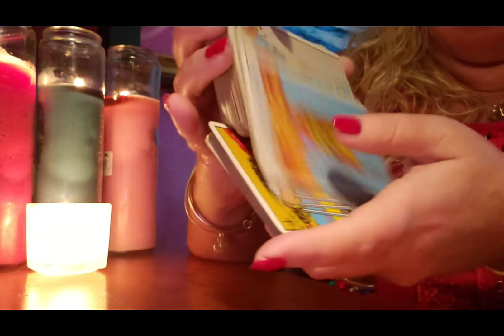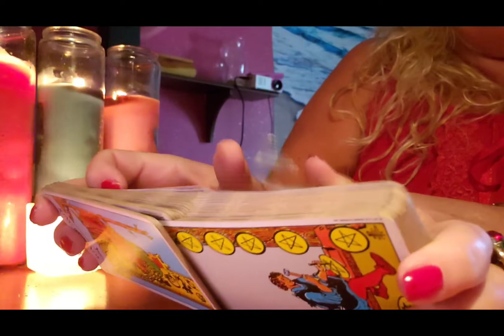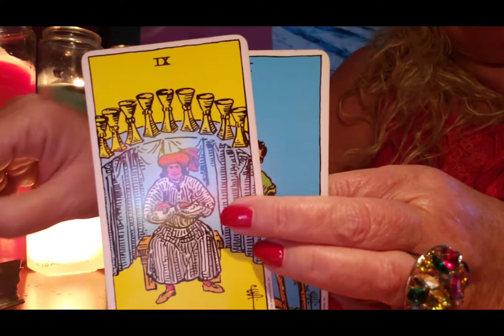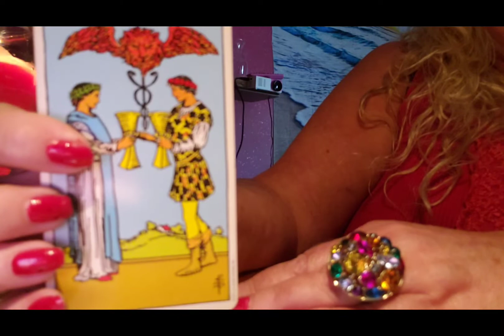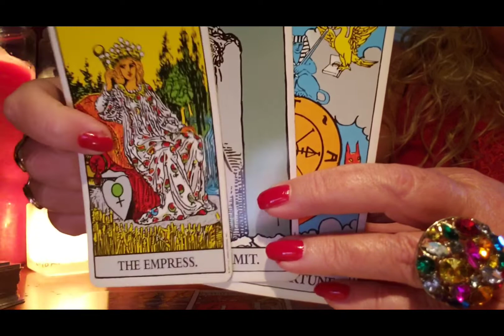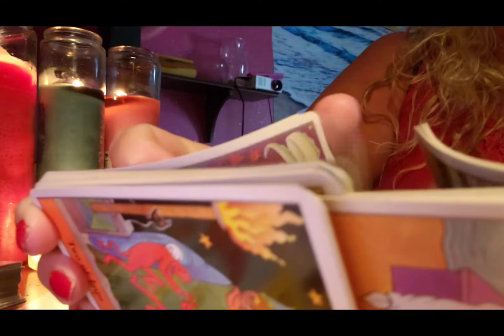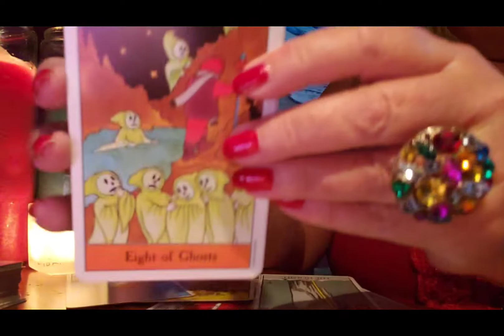GEMINI Expect intensity in your love life.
A general reading for Gemini for the week of October 12th 2020.